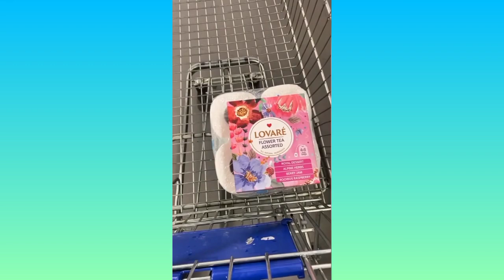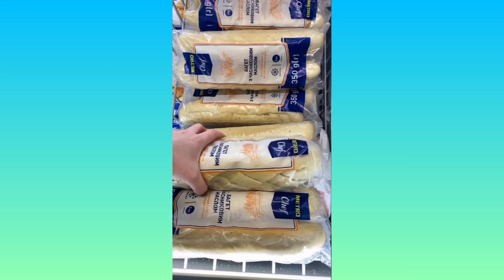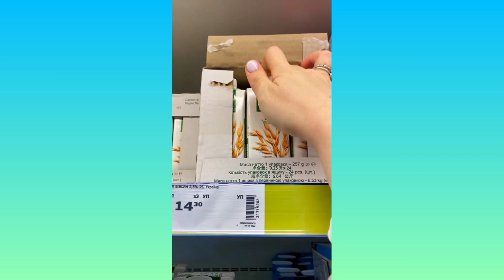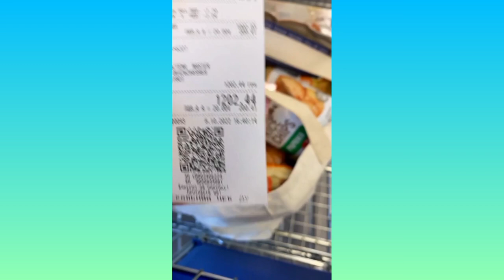КОРОТШЕ КАЖУЧИ, МІЙ ДОМАШНІЙ ПІДГОРОДЕЦЬКА